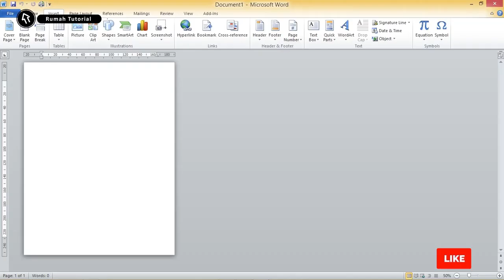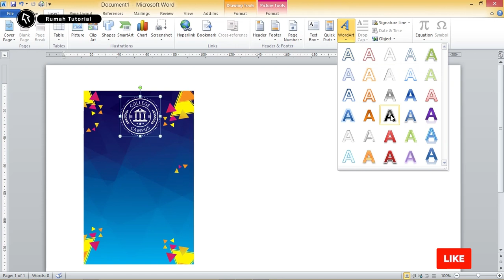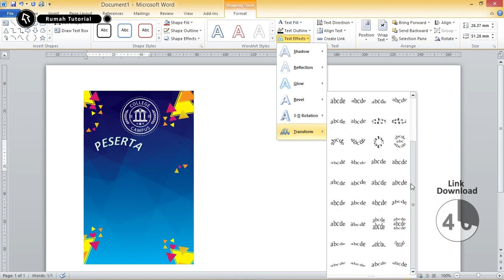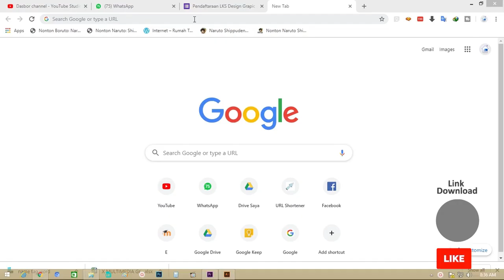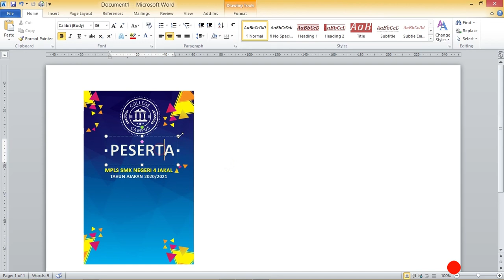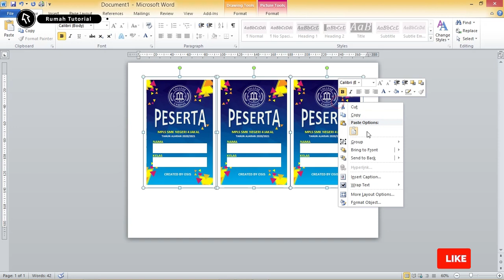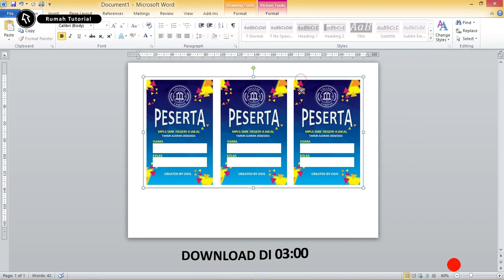Gampang..! Membuat Name Tag Creatif Dengan Microsoft Word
silahakan yang mau download link dibawah:
atau  cek di durasi 03.00